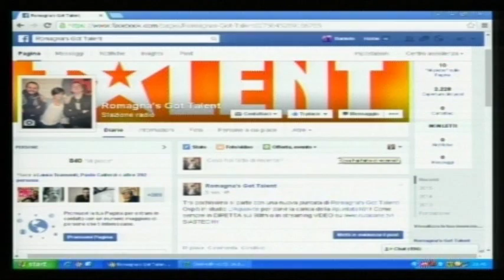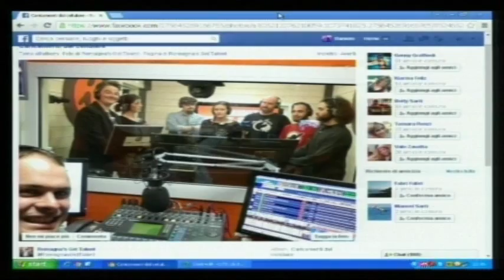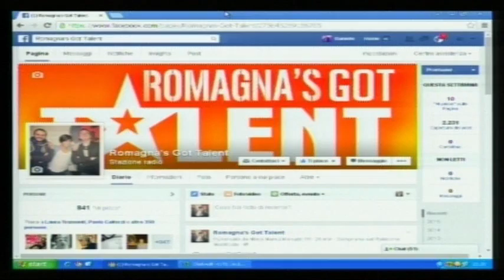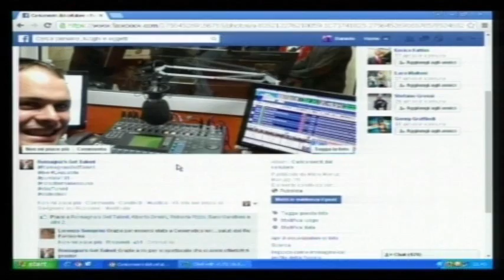"Romagna's got talent" 16 Mar 2015 - Ospiti in studio "L'AQUAVITE"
Gli ospiti di questa puntata sono "L'AQUAVITE": gruppo di ragazzi dell'alta Romagna che ci portano del folk con sfumature da pub irlandese e sfumature da casolare nostrano. Tra una chiacchiera e l'altra c'è l'immancabile spazio per la musica dal vivo.
Tutte le informazioni sulla band le potete trovare sulla loro pagina facebook

"Romagna's Got Talent" è un programma radiofonico nato per dare spazio agli artisti emergenti della zona Rimini-Cesena: gruppi musicali, comici, cantanti, attori, artisti di strada e progetti benefici.
Conduttore Daniele Di Blasio, co-conduttrice Giorgia Migani, regia e supporto conduzione Mirco Manuzzi; regia video e supervisione tecnica Samuele Mussoni.